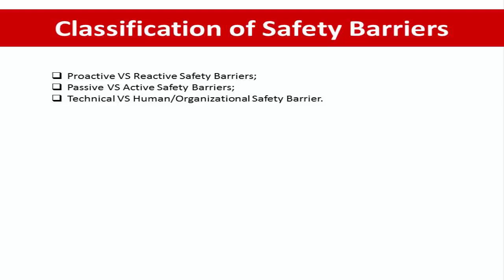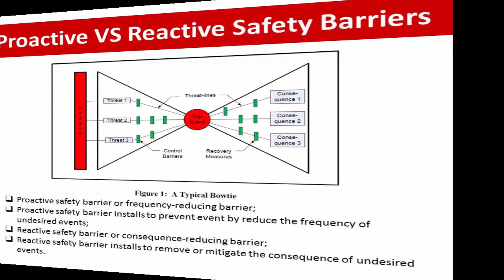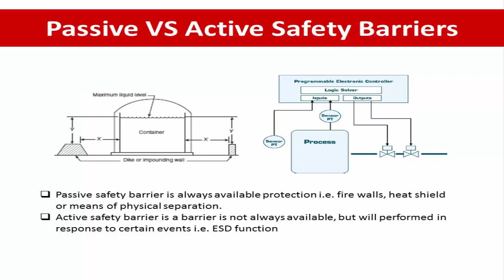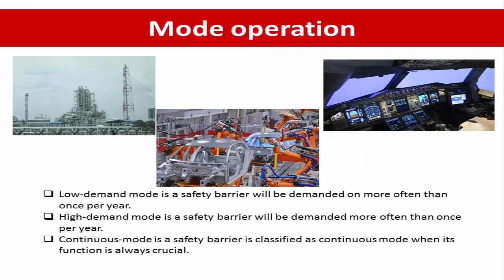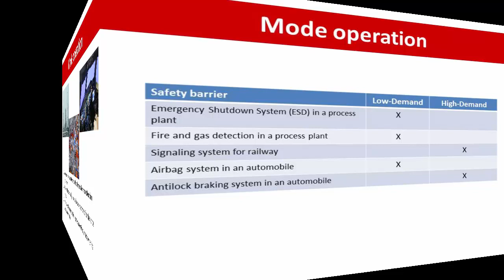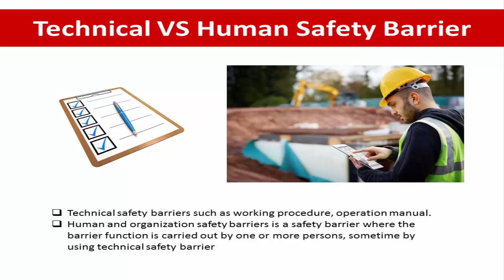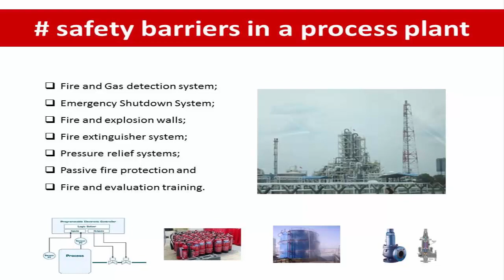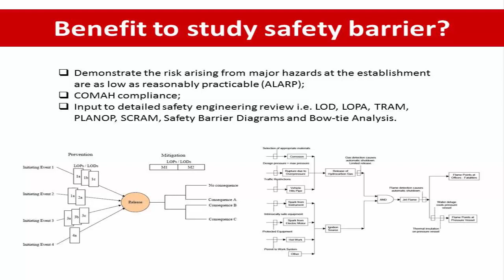Safety Barriers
Welcome to prostask channel. This channel presents you about process and process safety design as followed.

Pongsakorn Monturat
พงศกร มลธุรัช
บริการให้คำปรึกษา เกี่ยวกับ process and process safety